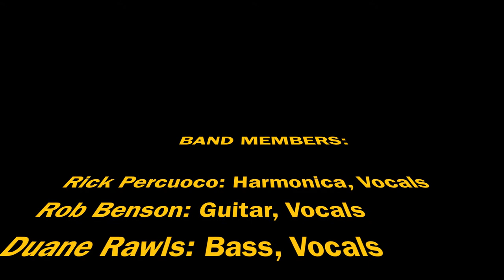The Crosscut Saws AKA Shakey Ground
The Crosscut Saws  AKA  Shakey Ground   At Gilreins